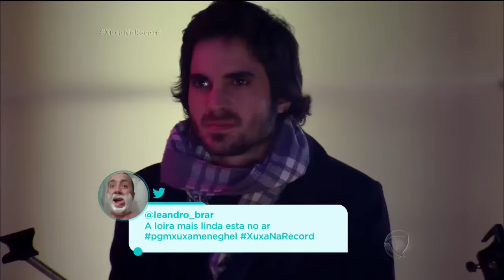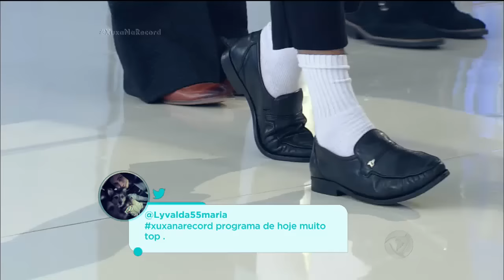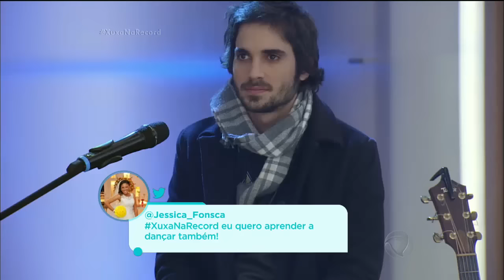Conheça Lavelle, o coreógrafo de Michael Jackson e Beyoncé